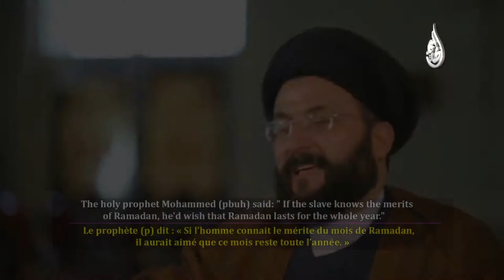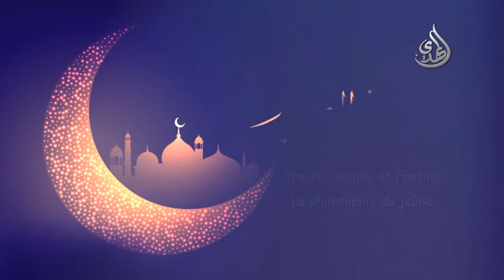فلسفة الصيام - شهر رمضان